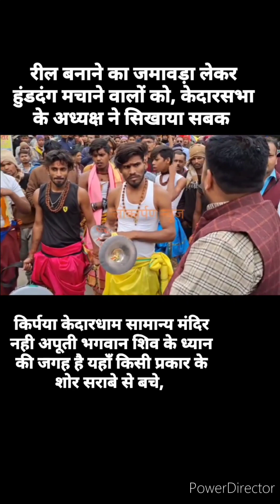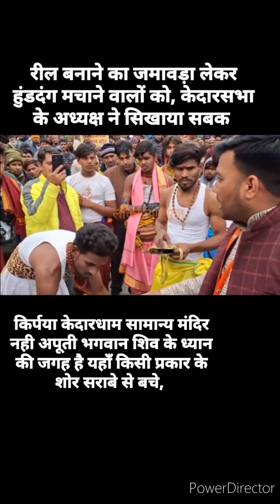बाबा केदार धाम की हो रही दुर्दशा 😣🤷‍♂️🙏kedarnath